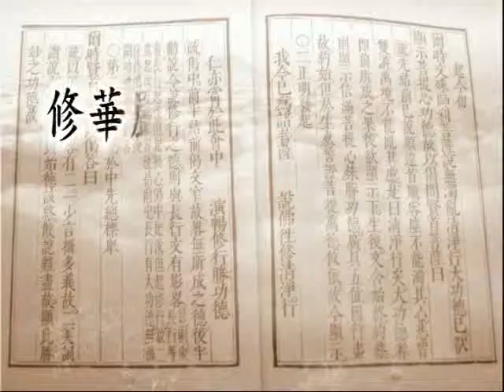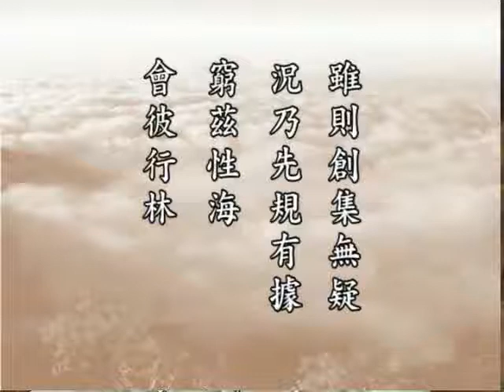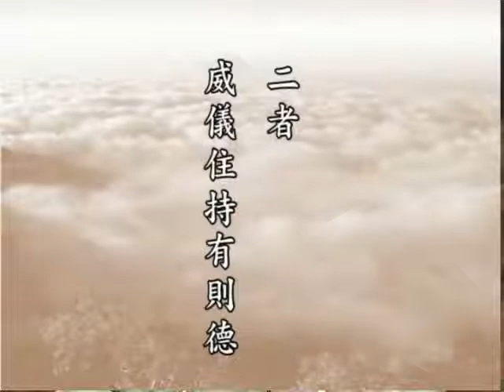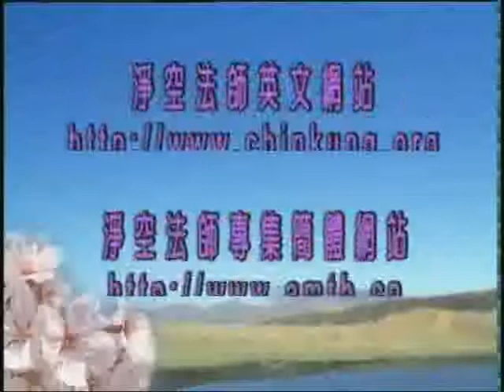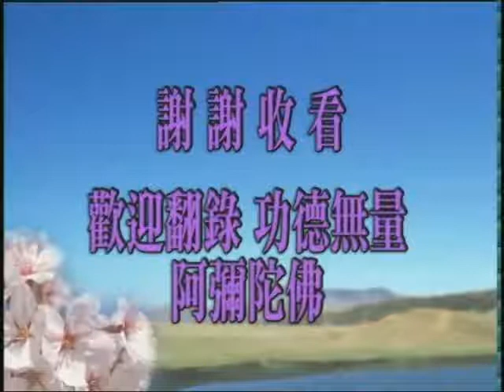修華嚴奧旨妄盡還源觀 12-046-02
修華嚴奧旨妄盡還源觀